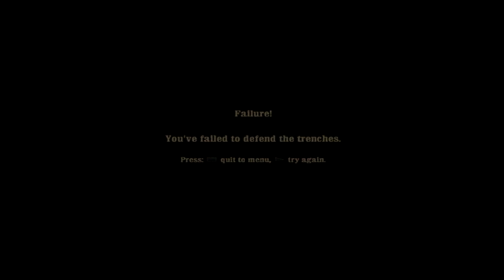Call of Juarez: Bound in Blood Walkthrough Episode 1 (PS3 - No Commentary)